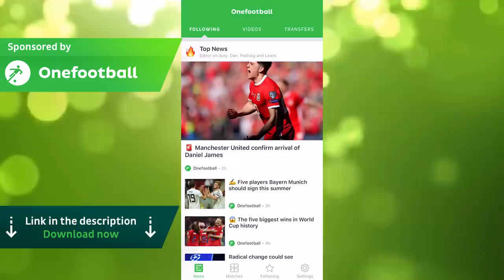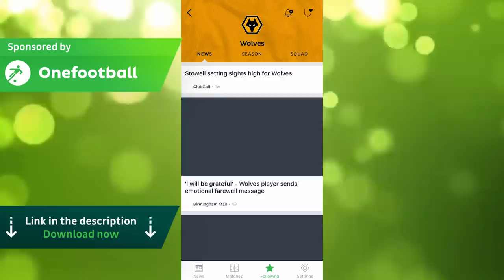French Giants Want Vinagre, Wolves Chase England International and Inter Milan Star - Transfer News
Well, well, well, the transfer news has certainly started to heat up this week as plenty more rumours have arrived. Today Dave talks about Wolves reported interest in James Tarkowski, Ivan Perisic and others as a French side take interest in Wolves wonderkid, Ruben Vinagre.

Talking Wolves FPL Code: 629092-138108